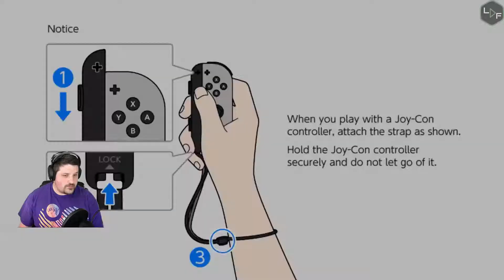Pokemon Let's Go Pikachu with LucidFaith - Episode 47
Lucid continues his play through of Pokemon Let's Go Pikachu!

Footage is take from my live stream!